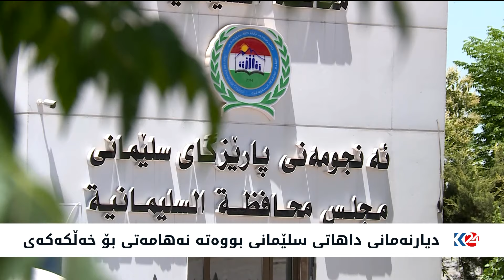سلێمانی.. شارێكی ده‌وڵه‌مه‌ند و هه‌ژار له‌ خزمه‌تگوزاری